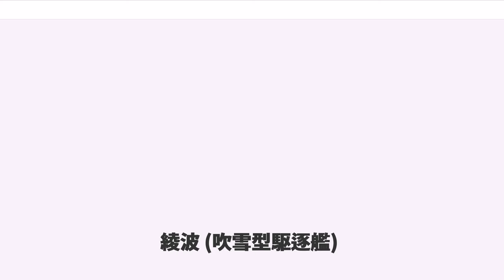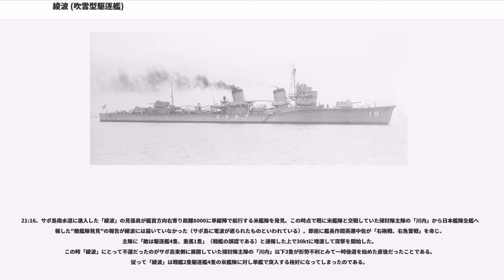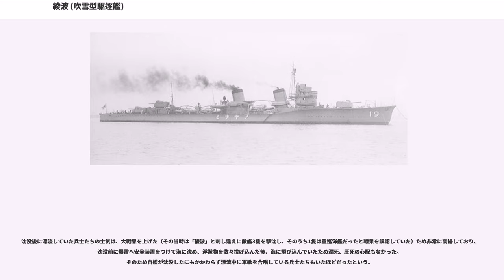綾波 (吹雪型駆逐艦)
綾波（あやなみ）は大日本帝国海軍の駆逐艦。特型駆逐艦（吹雪型）の11番艦。艦名は重なりあって寄せる波から由来し、この名を受け継いだ日本の艦艇としては神風型駆逐艦 (初代)「綾波」に続き2代目にあたる。

特型駆逐艦(一等駆逐艦吹雪型)の11番艦であるが、実質吹雪型の改良艦となっており特型II型駆逐艦（綾波型）という分類に属する一番艦である。吹雪型（I型）との違いは主に煙突の形状の違いや、主砲のタイプの違いである（⇒参照：吹雪型駆逐艦 - 分類）。

大阪の藤永田造船所で1928年（昭和3年）1月20日に起工。同年8月1日附で第四十五号駆逐艦から駆逐艦「綾波」となる。1929年（昭和4年）10月5日進水、1930年（昭和5年）4月30日に竣工した。第四艦隊事件などの教訓から主砲の換装等重心低下の為の改装を経て、日中戦争では上海や杭州における上陸作戦を支援、1940年にも上陸作戦の支援に参加している。

太平洋戦争では第1艦隊第3水雷戦隊に所属し、数々の戦闘に参加。開戦直後の1941年（昭和16年）12月8日にはマレー半島における上陸作戦を支援し、同年12月19日には「浦波」及び「夕霧」とともにオランダ海軍の潜水艦O-20を砲撃によって撃沈、僚艦と共に生存者32名を救助した。また、1942年（昭和17年）2月17日、馬来部隊の一艦としてシンガポールやスマトラ島方面で作戦中、海図未記載の暗礁によってスクリューを損傷する。馬来部隊指揮官小沢治三郎中将は「綾波」の蘭印作戦参加は不可能と判断、「綾波」を主隊に残し、軽巡「由良」、第11駆逐隊（初雪、白雪、吹雪）、第12駆逐隊（白雲）、「磯波」（27日附編入）を蘭印部隊（第三艦隊）に編入した。その後、「綾波」は馬来部隊旗艦の重巡「鳥海」と行動を共にした。4月上旬、小沢中将は空母「龍驤」を基幹とする馬来部隊機動部隊のベンガル湾機動作戦を実施、「綾波」「汐風」は油槽船「日栄丸」と共に補給部隊として参加した。内地帰投後、ミッドウェー海戦に主力艦護衛部隊として参加。8月以降のガダルカナル島の戦いでは、ガダルカナル島への輸送任務（鼠輸送）に従事している。

「綾波」の名を高めたのがこの海戦である。

1942年11月14日から翌日にかけて行われた第三次ソロモン海戦の第二夜戦で「浦波」、「敷波」とともに第2艦隊第3水雷戦隊に所属していた「綾波」はガダルカナル島（図の下側の陸地）飛行場砲撃に向かうため、近藤信竹中将の麾下、戦艦「霧島」と「高雄」「愛宕」の重巡2隻の射撃隊（図でE）、軽巡「長良」以下駆逐艦6隻の直衛隊（図でD）、そしてこの2隊の前路警戒にあたるための掃討隊として、軽巡「川内」以下「綾波」、「敷波」、「浦波」の計4隻でサボ島（図の左上の小島）付近を航行していた。間もなく掃討隊はサボ島近海の哨戒にあたるべく、「川内」「綾波」がサボ島の西側へ、「敷波」「浦波」がサボ島東側へと2つに分離した。

ところがここでサボ島東側を航行していた「浦波」が単縦陣でサボ島南水道を西に向かって航行する敵艦隊らしきものを発見。「川内」に報告すると共に追尾を始めた。これが戦艦「サウスダコタ」（USS South Dakota, BB-57）、戦艦「ワシントン」（USS Washington, BB-56）を含む米主力艦隊（図でA）であった。「綾波」と航行していた「川内」は「浦波」隊支援のため分離、サボ島北側を通って「浦波」隊に合同すべく急速に「綾波」から離れていった。

こうして「綾波」のみで当初の予定通りサボ島西側を哨戒航行することとなり、予定では「綾波」（図でB）は単艦でサボ島南側を回って掃討隊主隊（図でC）と合同するはずであった。

そしてこの分離が「綾波」の運命を決めることとなる。

21:16、サボ島南水道に進入した「綾波」の見張員が艦首方向右寄り距離8000に単縦陣で航行する米艦隊を発見。この時点で既に米艦隊と交戦していた掃討隊主隊の「川内」から日本艦隊全艦へ通報した"敵艦隊発見"の報告が綾波には届いていなかった（サボ島に電波が遮られたものといわれている）。即座に艦長作間英邇中佐が「右砲戦、右魚雷戦」を命じ、主隊に「敵は駆逐艦4隻、重巡1隻」（戦艦の誤認である）と通報した上で30ktに増速して突撃を開始した。
この時「綾波」にとって不運だったのがサボ島東側に展開していた掃討隊主隊の「川内」以下3隻が形勢不利とみて一時後退を始めた直後だったことである。従って「綾波」は戦艦2隻駆逐艦4隻の米艦隊に対し単艦で突入する格好...